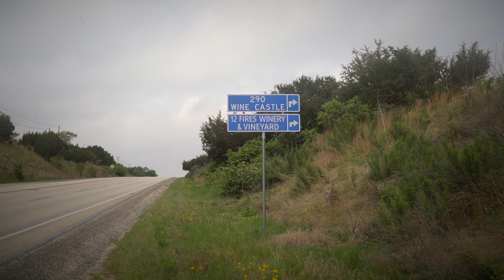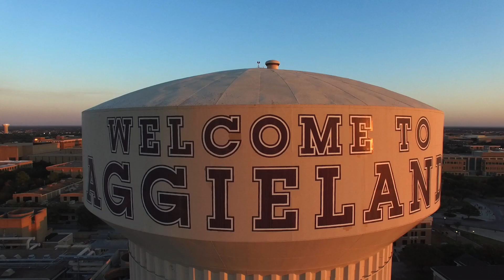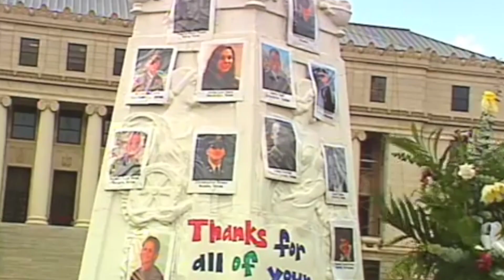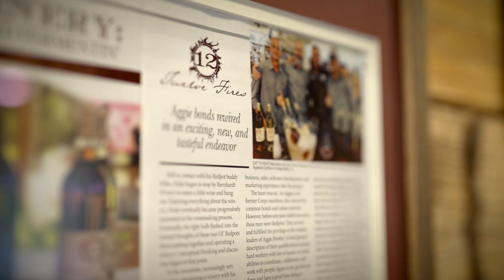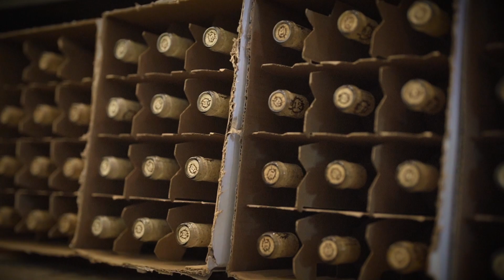Ashes To Vines (Texas A&M Aggie Bonfire Tribute)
'Ashes To Vines' is a short documentary detailing the collpase of the 1999 Texas A&M Aggie Bonfire and a Winery's tribute to the 12 victims.